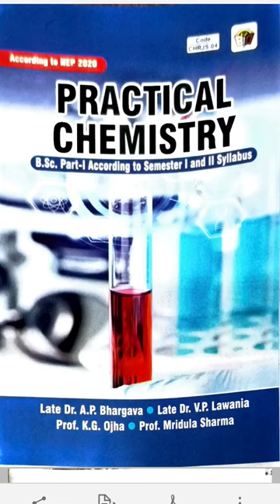B.Sc-I & II Semester Chemistry Practical New NEP2020